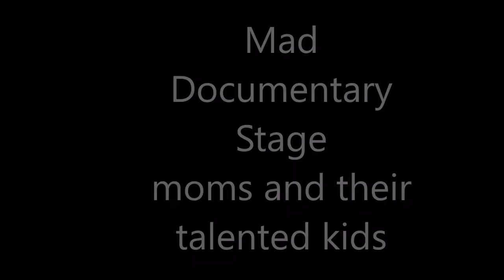Mad Documentary Stage Moms and their talented kids.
Madelline and Mommy show is an IMDB rated T. v  mini series currently on you tube nominated 2 years in a row for the International christian film festival student film. Orlando Fl. This is a 45 min. Documentary about Stage moms and their talented kids and the ups and downs of this business. we would love for a Talk show or net work to pick this story up. Thank you all for your support God Bless .Madelline and Ellen.